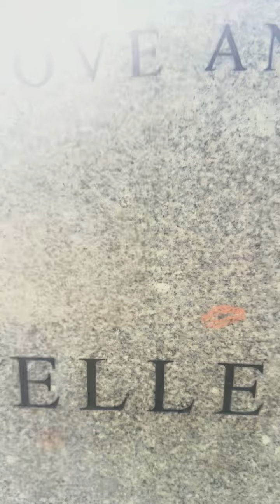GRAVE OF ESTELLE GETTY! Wishing THE GOLDEN GIRL A VERY HAPPY BIRTHDAY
GRAVE OF ESTELLE GETTY WISHING HER A HAPPY BIRTHDAY! GOLDEN GIRLS ARE THE BEST